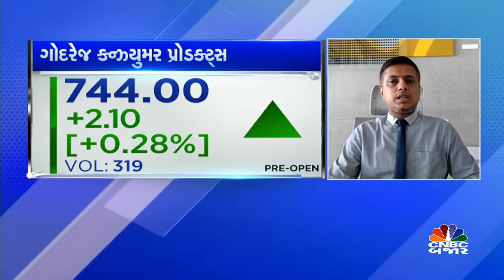આજે ક્યા સ્ટોક્સમાં કરશો રોકાણ ?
CNBCBajar | Market માં આજે ક્યાં સ્ટોક કરાવશે કમાણી? જાણો જૈનમ બ્રોકિંગના કિરણ જાની પાસેથી